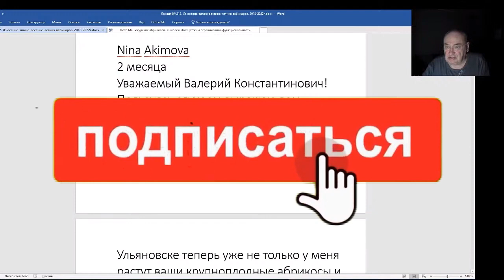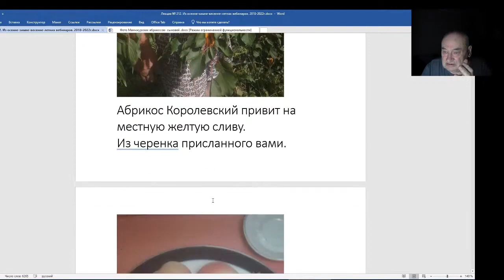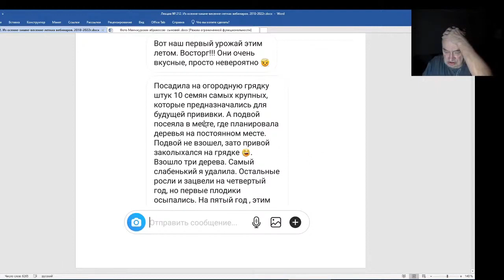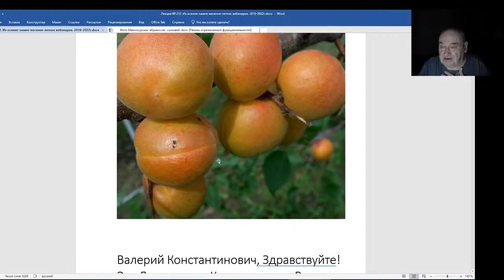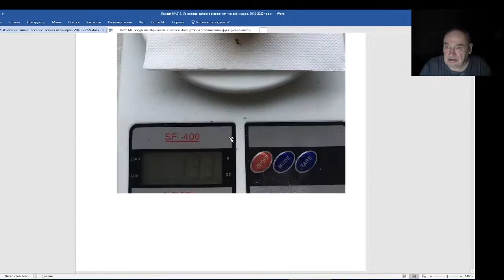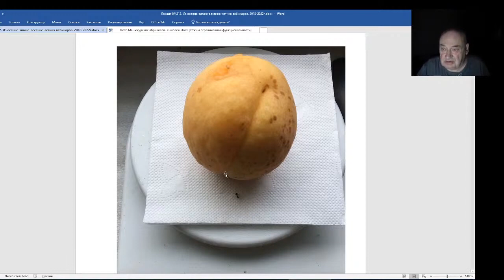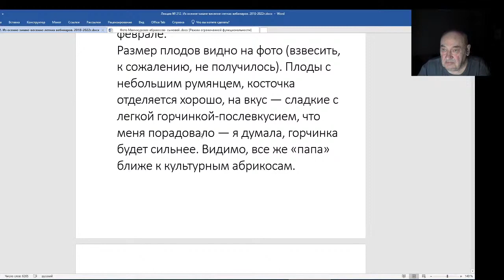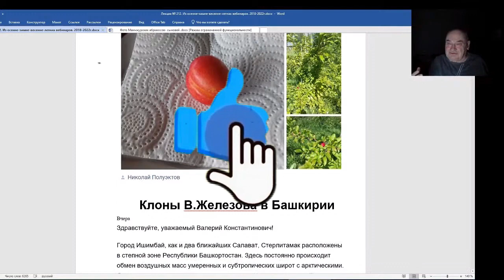Железов Валерий. Вебинар 212. Ч. 4. Так что же может вырасти из косточки абрикоса.